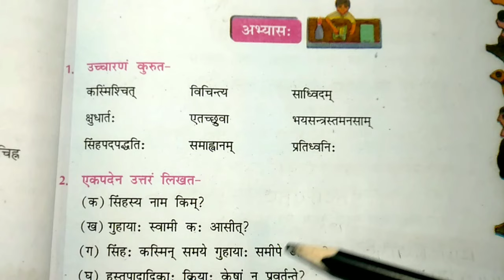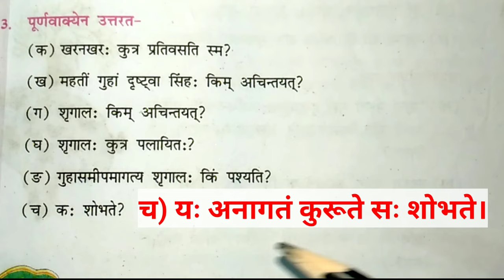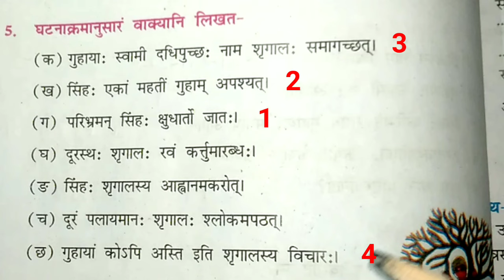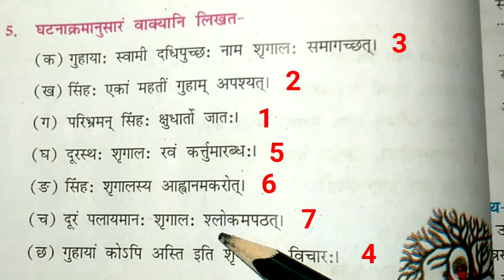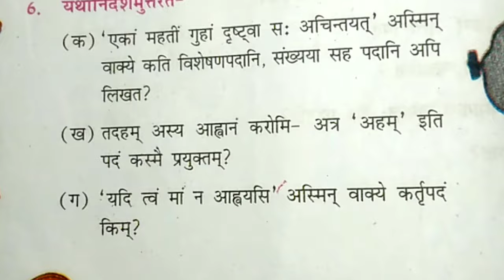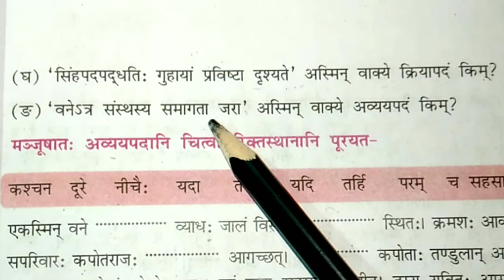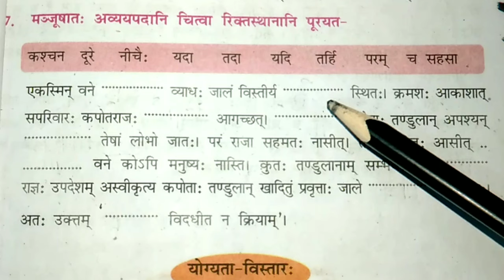Class 8 Sanskrit Chapter 2 Question Answers / NCERT Class 8th Sanskrit Chapter 2 Exercise